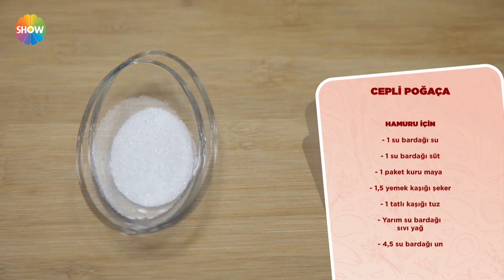Cepli Poğaça Tarifi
Öykü Gürman İle Günün Yemeği 14. Bölümünde Öykü Gürman, Gönül Kırkpınar ile birlikte cepli poğaça yapımını gösterdi!

Malzemeler;

1 su bardağı un
1 su bardağı süt
1 paket kuru maya
1,5 yemek kaşığı şeker
1 tatlı kaşığı tuz
Yarım su bardağı sıvı yağ
4,5 su bardağı un

Üzeri için

1 adet yumurta
Çörek otu

Servis önerisi

1 adet domates
1 adet salatalık
100 gr beyaz peynir

Öykü Gürman'ın, maharetli konuklarının da yardımıyla günün yemeğini hazırlayacağı programın ilk bölüm tanıtımı yayınlandı. Birbirinden lezzetli yemeklerin ve iştah açan muhteşem sunumların yer aldığı tanıtımda Öykü Gürman'ın şahane anlatımı programa renk katıyor.

Ünlü oyuncu ve şarkıcı Öykü Gürman, artık hafta içi her gün hem lezzetli ve pratik, hem de her bütçeye uygun tariflerle tadı damakta kalacak günün yemeğini, konuklarının da yardımıyla hazırlayacak ve sofralarınıza taşıyacak.

Öykü Gürman ile Günün Yemeği hafta içi her gün saat 13.45'te Show TV'de!